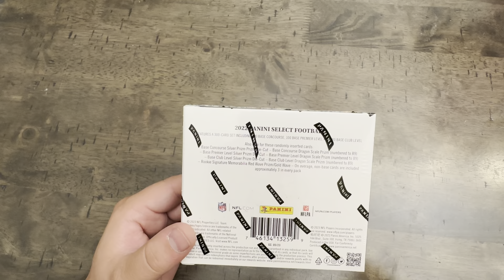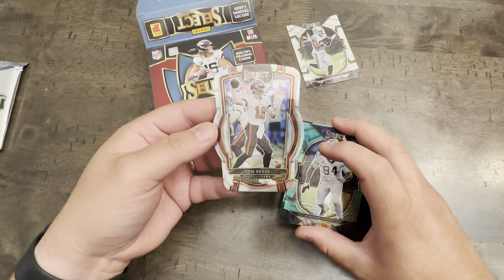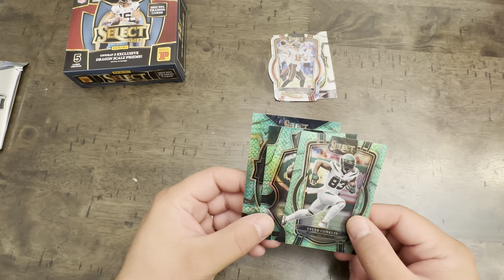2022 Select Football TMall. Dragon scales!!!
2022 select football tmall box